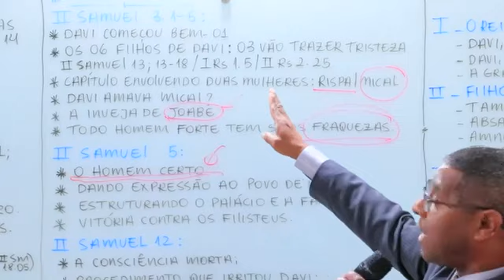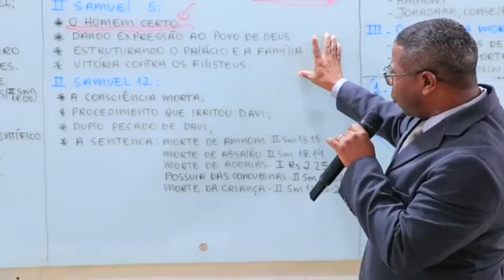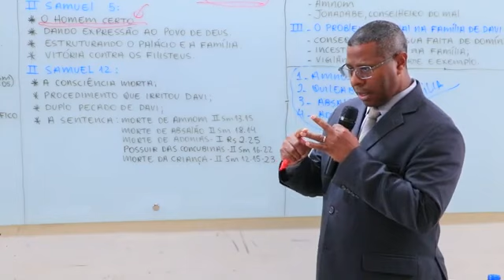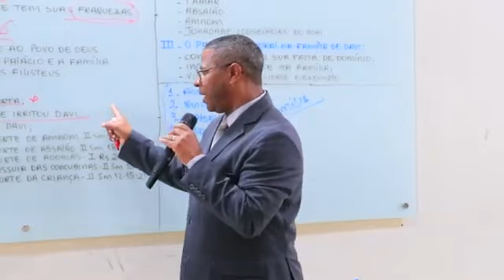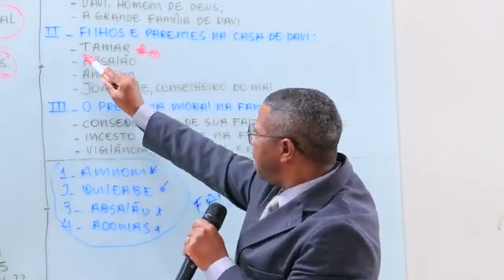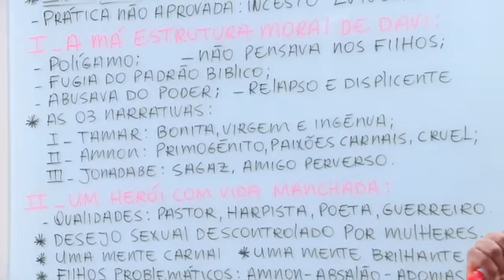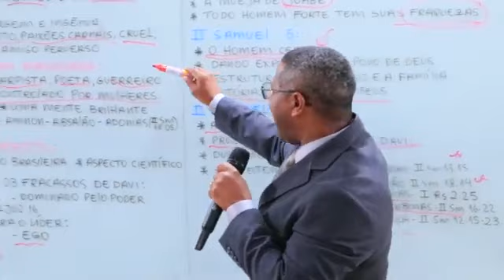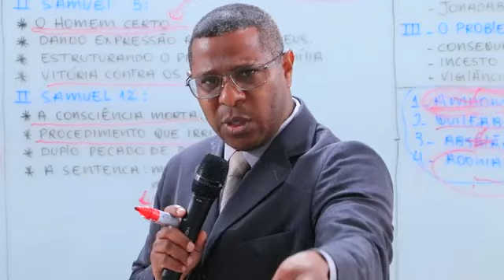APRENDENDO COM O REINADO DE DAVI - PR. OSIEL GOMES